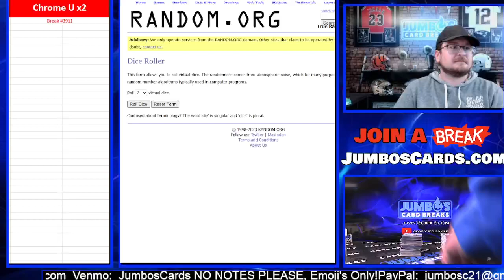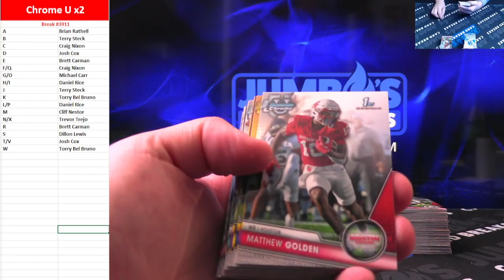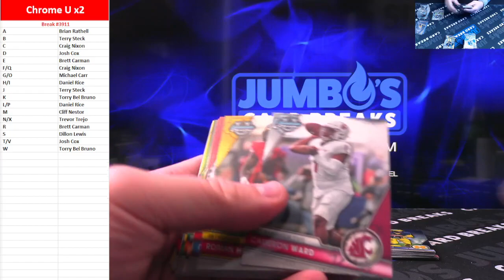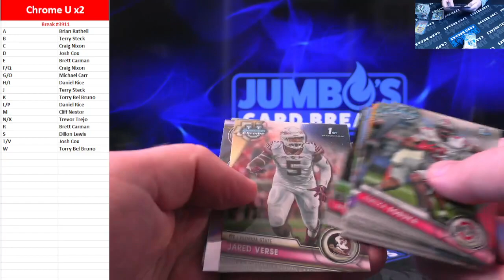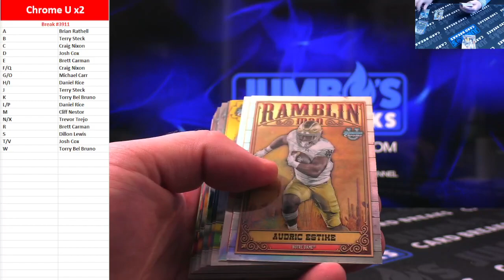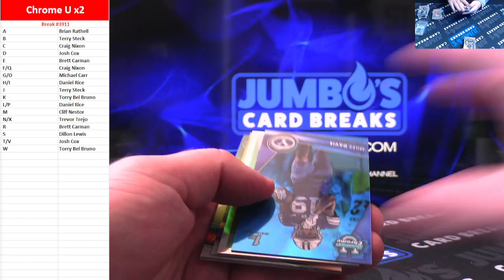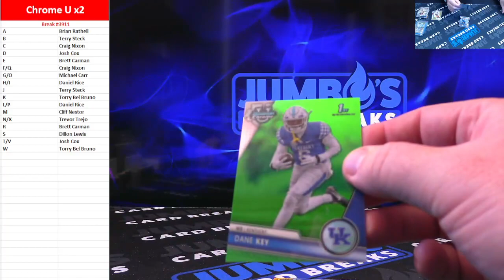BREAK #3911 Bowman U x2